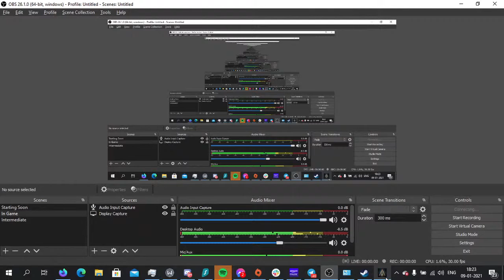Ayan Choudhury Live Stream